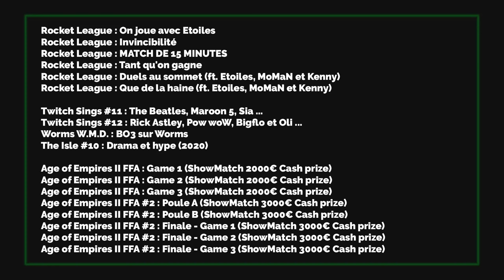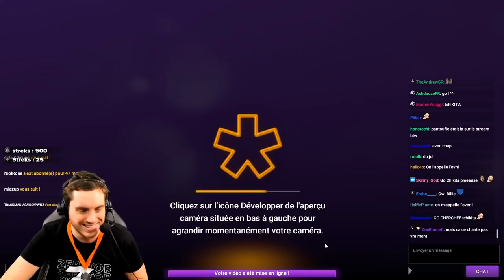Best of ZeratoR #228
La guerre en FFA, des voitures, de la chanson, des vers, des dinos. Ok.